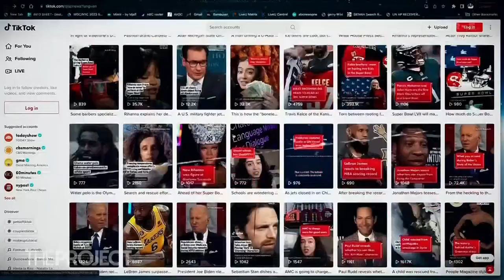Should you delete TikTok? | The Project NZ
One-and-a-half million kiwis have the video-sharing app on their phone. If you don't, there's a very good chance your child does.

But with world governments racing to ban Tiktok - should you do the same in your home?